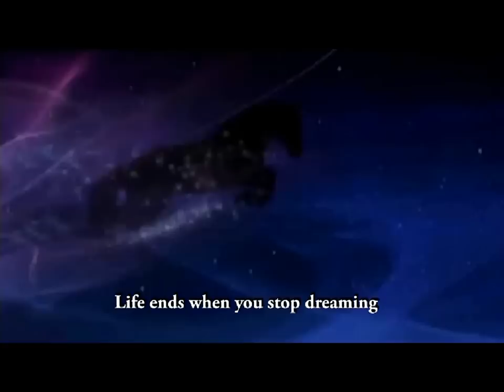DREAM -HOPE- AND -LOVE.mpeg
DESIGNED AND PRODUCED BY DUSTY
ORIGINAL SCORE BY INE BRATT
MUSIC SCORE BY LISA GERRARD